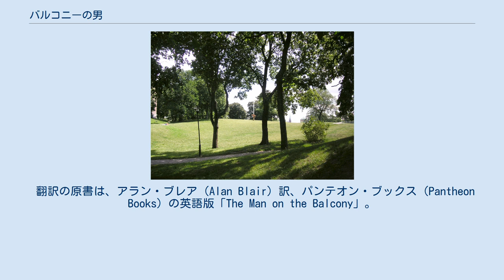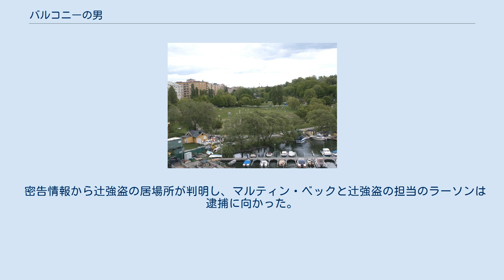バルコニーの男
マルティン・ベック_シリーズ
ストックホルムのヴァナディス公園 ストックホルムのタント公園 『バルコニーの男』（バルコニーのおとこ）は、ペール・ヴァールーとマイ・シューヴァル共著によるスウェーデンの警察小説「マルティン・ベック シリーズ」の第3作である。
本作品が日本語翻訳版の第1作目に当たる。
 翻訳の原書は、アラン・ブレア（Alan Blair）訳、パンテオン・ブックス（Pantheon Books）の英語版「The Man on the Balcony」。
 1967年6月10日、ストックホルムのヴァナディス公園で8歳の少女が暴行され殺されているのが発見された。
犯行時刻と推定される前日には、同じ公園にある売店の店主が頻繁に発生している辻強盗に襲われるという事件も起きていた。
 その数日後、タント公園でも同じ状況で少女の死体が発見され事件は連続殺人の様相を呈してきた。
この事件では目撃情報が幼い子供の証言しか無く捜査は難航したが、そんな中で最初の事件と辻強盗の発生時刻が近く、辻強盗が殺人犯を目撃している可能性があることが分かった。
 密告情報から辻強盗の居場所が判明し、マルティン・ベックと辻強盗の担当のラーソンは逮捕に向かった。
逮捕した辻強盗の証言から殺人犯の似顔絵を作成することができたが、その似顔絵を言葉に起こしたものを聴いたベックは何か引っかかる物を感じていた。